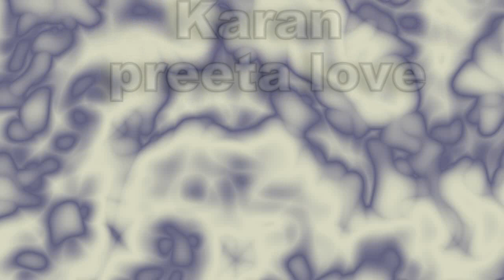KUNDALI BHAGYA || Honeymoon Special Episode में Karan Preeta का दिखेगा ऐसा अंदाज़